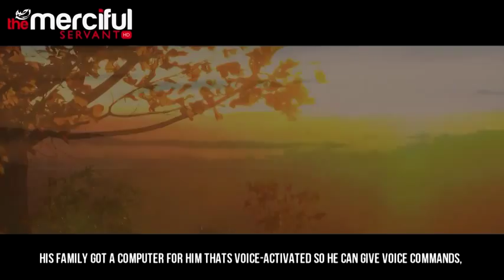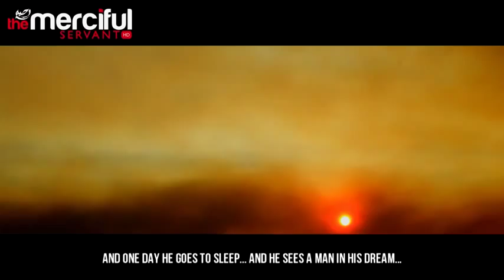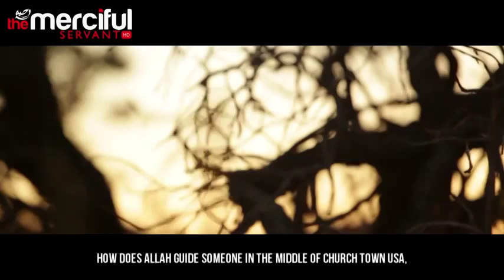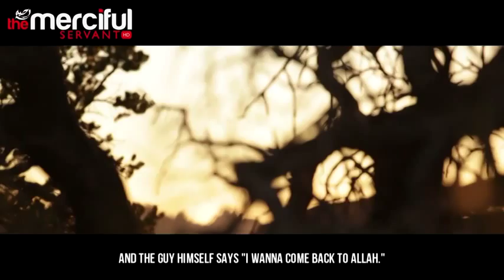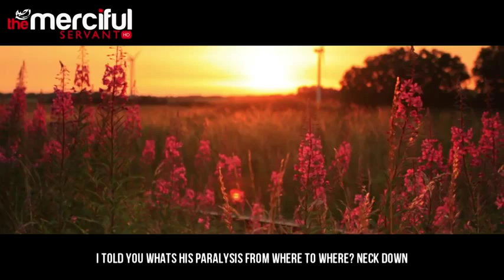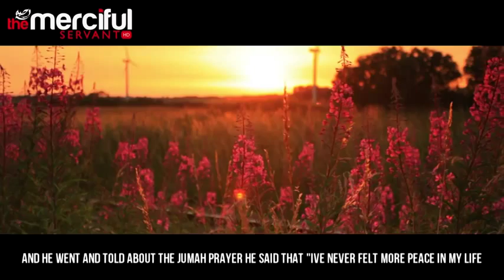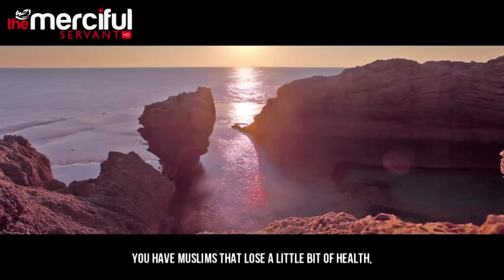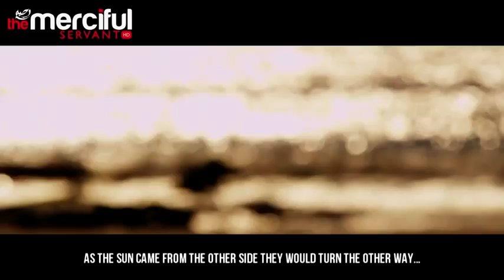The Story of Robert Davila Inspirational True Story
ISLAM IS PERFECT, HUMANS AREN'T